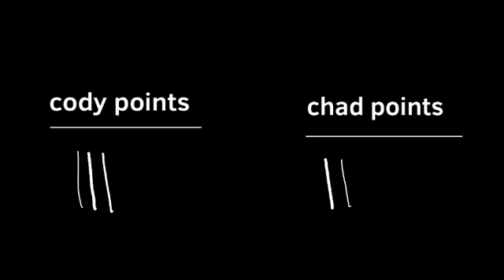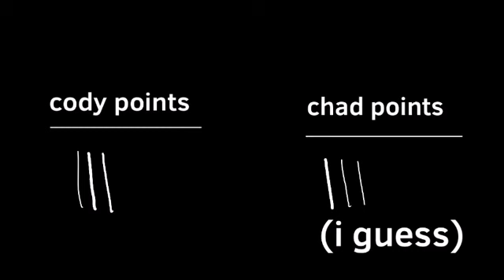Circus pals season 1 episode 2 the prank war